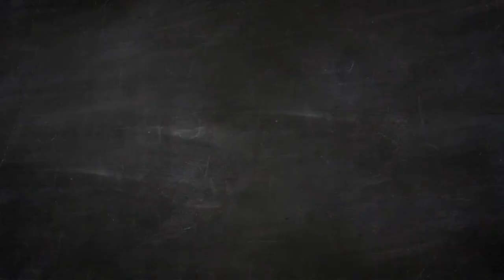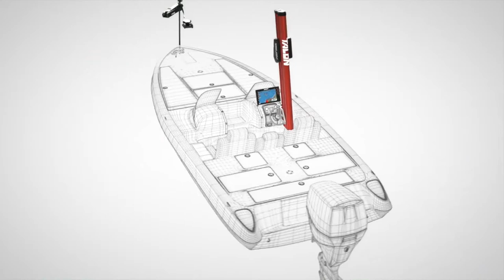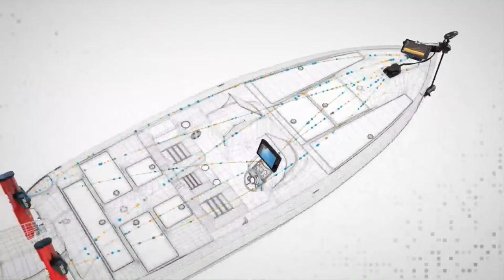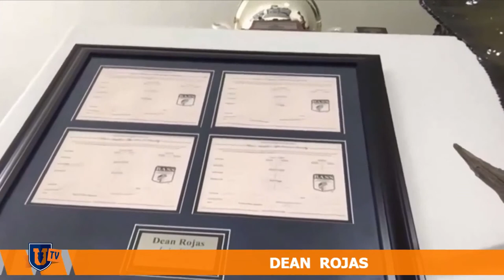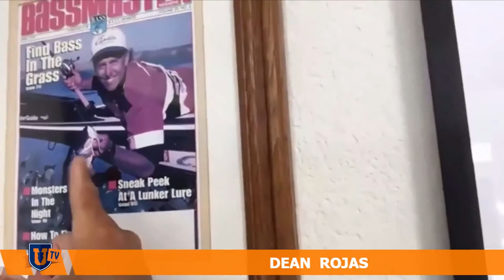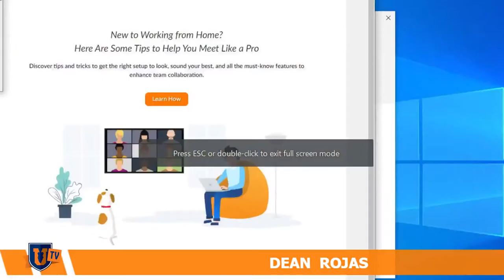Bass Fishing the Frog Days of Summer with Dean Rojas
The Bass University is conducting it's second annual "Frog Days of Summer" sale . New annual subscribers will receive 2 Spro frogs, and no one knows more about fishing a Spro frog than Dean Rojas, who's been helping design topwater frogs with Spro for over 15 years! Everyone is welcome to watch this live show, but we'll be prioritizing questions and giveaways to our valued subscribers, so get signed up